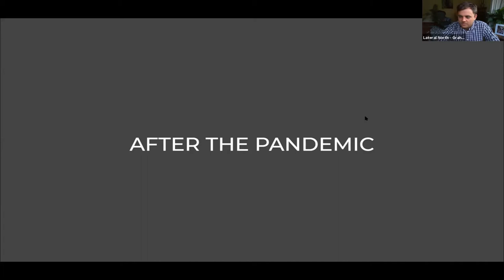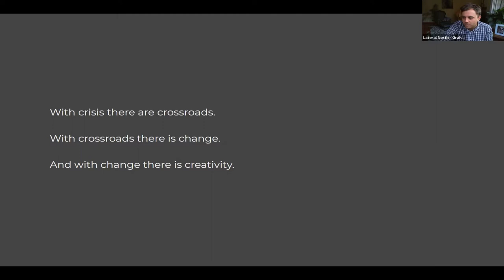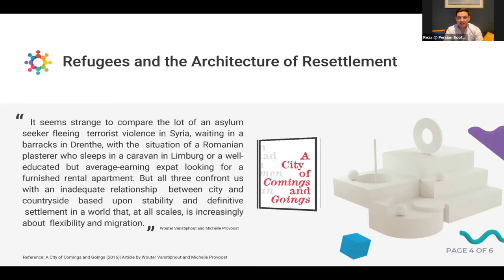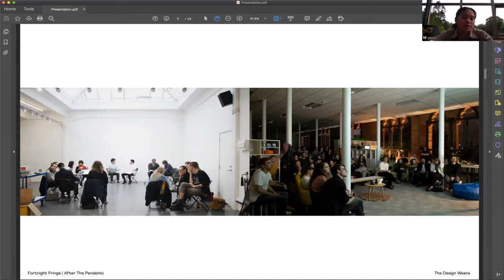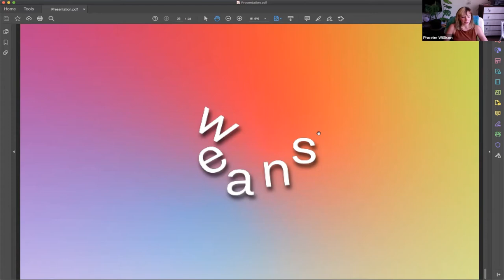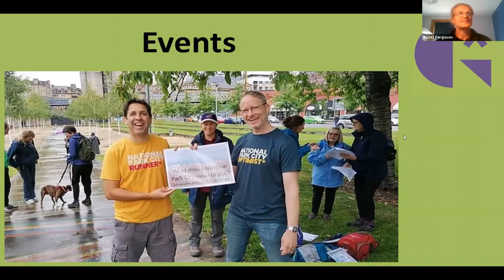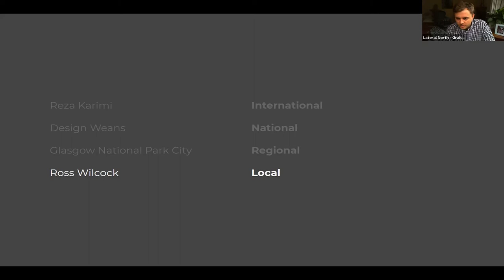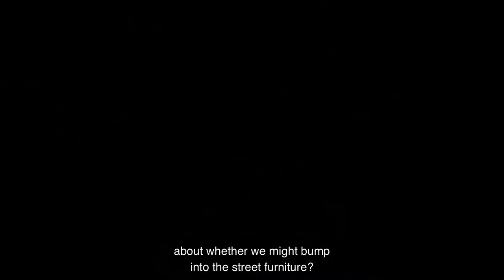Fortnight Fringe | After The Pandemic: Summer School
The coronavirus has disrupted the everyday and has exposed the systems and structures within which we live our lives like never before. For many, going back to how things were before the pandemic is a return to a city which is unequal, unrepresentative, and unsustainable.

If the time afforded by the disruption is a period of reflection and realisation, can the pandemic be a once in a lifetime window of opportunity to rethink, reimagine and redesign the city to be more equitable, resilient, and green?

After the Pandemic is an initiative led by Lateral North, Laura McHard and Fergus Bruce. Its aim is to provide a platform for others to contribute ideas, provoke discussion and present solutions for how Glasgow might buildbackbetter.

00:17 Introduction
00:59 Graham Hogg - Lateral North
09:12 Reza Karimi - Hello Refugee
18:50 Mook Attanath - Design Weans
24:29 Phoebe Willison - Design Weans
29:13 Scott Ferguson - Glasgow National Park City
40:57 Ross Wilcock - Poet/Storyteller
45:31 Lateral North & Ross Wilcock - Access is for Everyone!
50:11 Q&A

This is an edit of a live recording from the 7th of July, 2020, the fourth in our Fortnight Fringe series. Produced by Andy Summers, Raina Armstrong and Shona Common